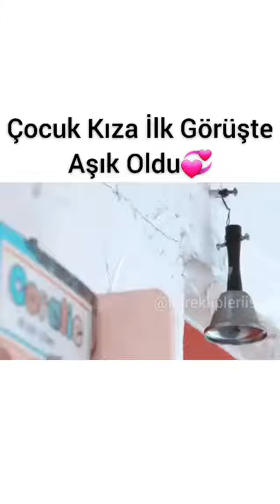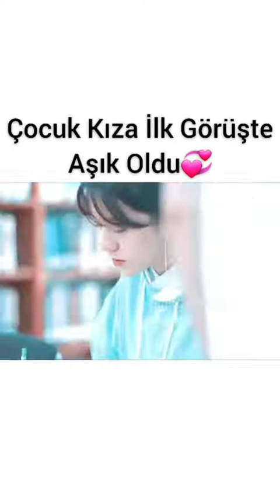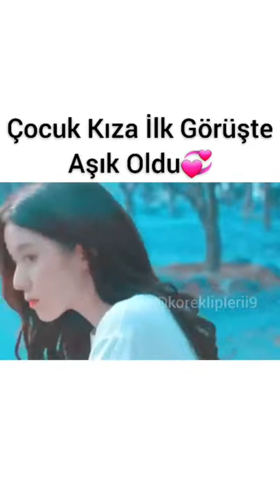Çocuk kıza ilk görüşte aşık oldu ♡/ Kore Klip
🌹Değerli Izleyici: İsteklerinizi yoruma yazabilirsiniz keyifle ve özenle okumaktayım.  Yapıp yapmayan herkese şimdiden teşekkür ederim 🌹